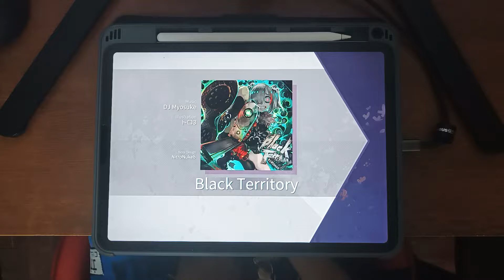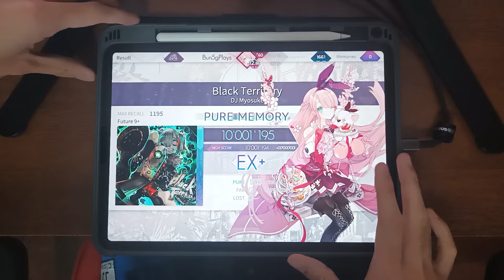【Arcaea】 Black Territory (Future 9+) PURE MEMORY 理論値 (MAX)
The most pain I ever had on doing max. The last part is just so hard...

Details :
Song : Black Territory
By : DJ Myosuke
BPM : 200
Speed (Note Speed) : 5.1
Offset : 2

I appreciate all support and any ratings would be greatly appreciated also!